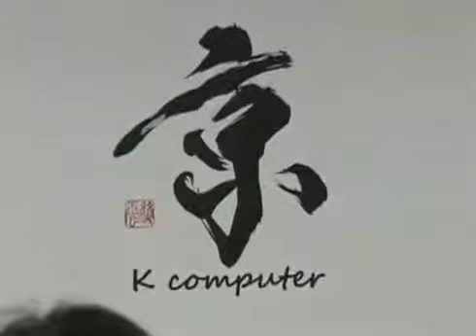Japan Wows with World's Fastest Computer